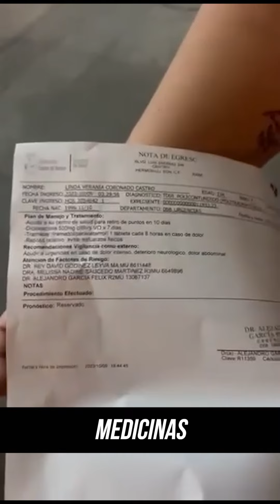URGE ATENDER FALLAS EN NUEVO HOSPITAL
URGE INTERVENIR EN HOSPITAL. El nuevo Hospital General de Especialidades tiene serios problemas de operación. En medio de tantas denuncias ayer fue formalmente “donado” al @IMSS_BIENESTAR. En 60SegundosPlus te contamos de las fallas de estas “bonitas” instalaciones, que contrastan con el discurso oficial. @Los60Segundos